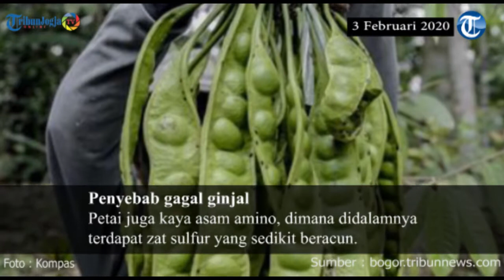Dampak Negatif Jika Terlalu Banyak Makan Petai, Simak Penjelasannya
Ada yang menjauhi petai karena baunya yang khas, petai mengandung zat gizi makro lengkap yaitu karbohidrat, protein dan lemak.

Selain itu, protein yang ada pada petai akan menjadi zat pembangun dan pengganti sel tubuh yang rusak.

Ada baiknya jangan mengonsumsi petai secara berlebihan, sebeb ada dampak negatif pada kesehatan.

Penyebab gagal ginjal

Petai juga kaya asam amino, dimana didalamnya terdapat zat sulfur yang sedikit beracun.

Terlalu banyak dikonsumsi zat sulfur dapat mengakibatkan gagal ginjal akut, asam urat, obstruksi kemih dan nyeri spasmodik.

Rematik

Walaupun rasanya menggoda selera, keseringan makan petai bisa memicu penyakit rematik.

Ada baiknya, sesekali cobalah hindari olahan petai dan pilih sajian lalapan yang rasanya tak kalah nikmat dan menyegarkan mulut.

Meningkatkan kadar asam urat

Selain tinggi asam amino, petai juga mengandung purin tingkat sedang atau tinggi.

Seperti diketahui, makanan yang kaya kandungan purin dapat meningkatkan kadar asam urat.